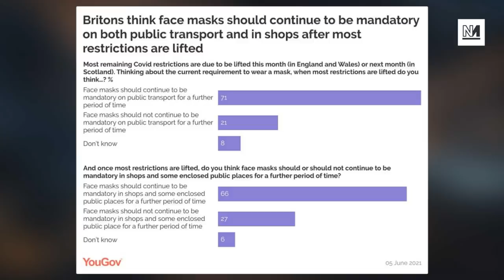Johnson U-Turns On Masks After Public Backlash